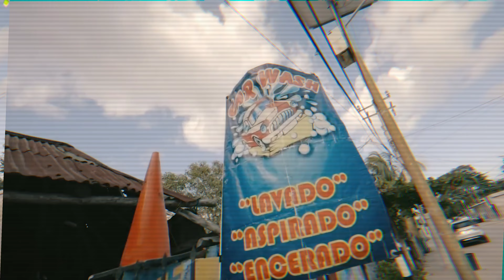187 STRASSENBANDE - ALLES ÜBERNOMMEN (prod. Kingside)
💥Für immer 187er!💥

Checkt Chilli Vanilli aus!
Rechtliches:
Das ist kein offizielles Musikvideo!
© Alle Rechte liegen bei den Urheberrechtsinhabern!